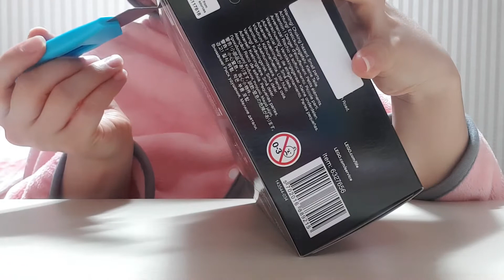[ ASMR ] LEGO TECHNIC Skid Steer Loader